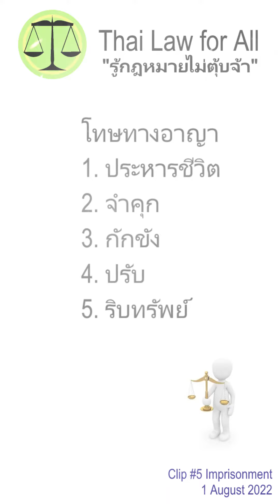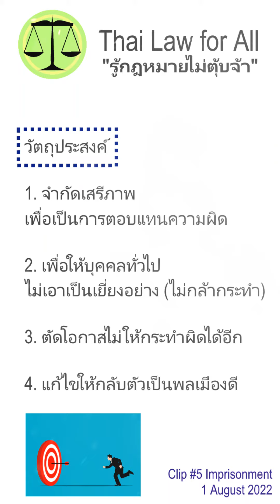โทษทางอาญา "โทษจำคุก"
1. จำกัดเสรีภาพเพื่อเป็นการตอบแทนการกระทำความผิดต่อสังคม
2. เพื่อข่มขู่ไม่ให้บุคคลเอาเป็นเยี่ยงอย่าง จะไม่กล้ากระทำผิด
3. ตัดโอกาสมิให้กระทำผิดขึ้นมาอีก
4. อบรมแก้ไขให้กลับตนเป็นพลเมืองดีของสังคม

โทษจำคุกมี 2 ประเภท
1. ตลอดชีวิต
2.มีกำหนดระยะเวลา